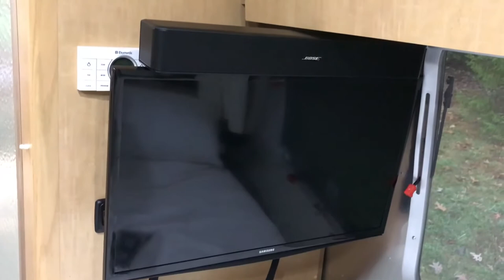How To: Moving Living Room TV to Bedroom and Adding a Bose Solo 5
Earlier this year I replaced the TV in the living room area to a larger screen and added a Bose Solo 5.  I liked the install so much that I bought an additional Bose Solo 5 for the bedroom.  I wanted to reuse the screen that I removed from the front because it was much larger than the little TV that came with our Airstream in the bedroom.  It turned out great and was pretty easy.

Sound Bar Mount (from Amazon)

Hardware We Use in Making Our Videos:
Rode Wireless GO II Dual Channel Wireless Microphone System
Cinema Mount MK III with Osmo Pocket Clip Kit
Pixel RGB LED Video Light
IVISII Ring Light
Zomei Z888C Portable Tripod
Neewer Portable Desktop Mini Tripod
Moment Pro Tripod Mount for MagSafe
Comica Smartphone Shotgun Microphone CVM-VM10-K2

**Affiliate link/advertising notice: I am a participant in the Amazon Services LLC Associates Program, an affiliate advertising program designed to provide a means for sites to earn advertising fees by advertising and linking to AMAZON Sites.